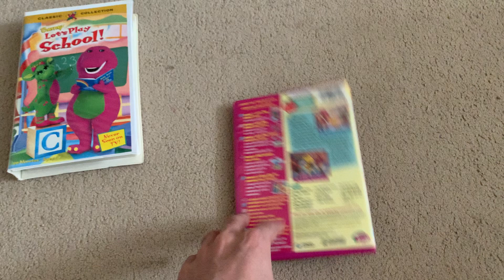Barney: Let’s Play School VHS/DVD Comparison